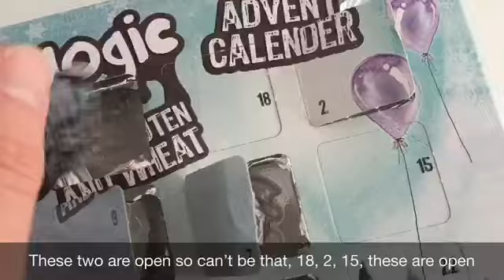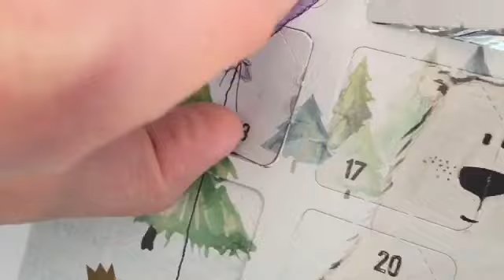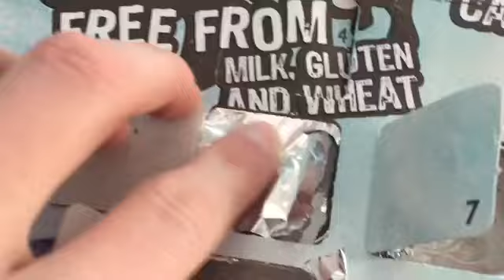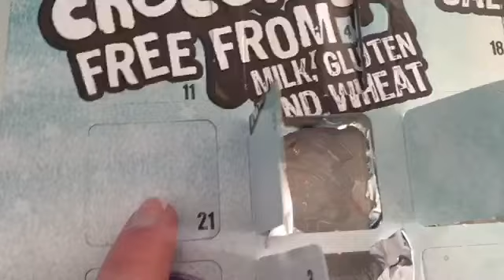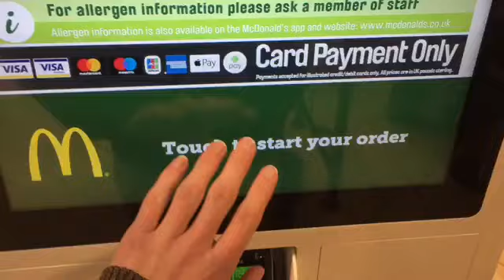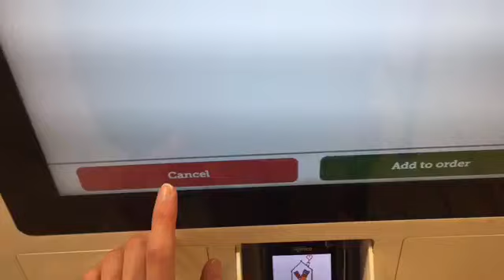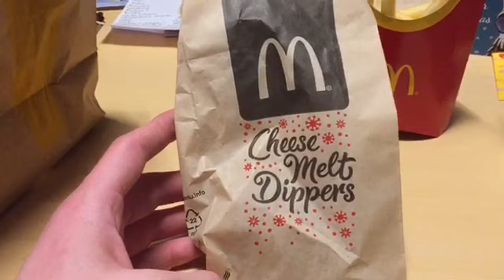TRYING SOMETHING DIFFERENT! | Vlog 180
13/12/17
Today Aidan tried something a little different!

Aidan (21)

Social Medias!

Aidan - domtherescue

Ask.fm -